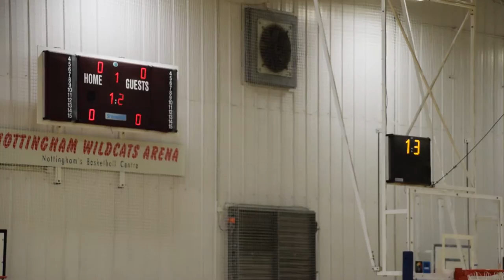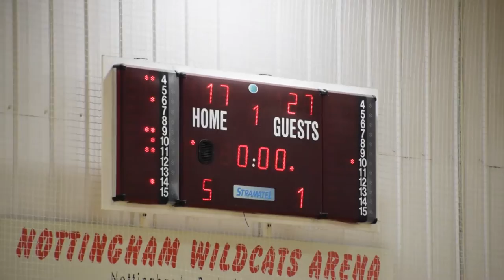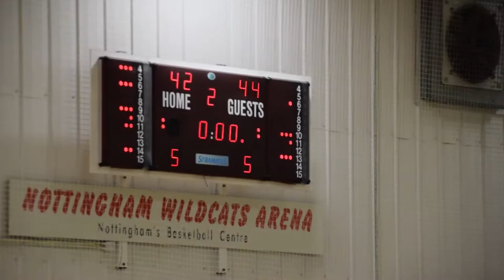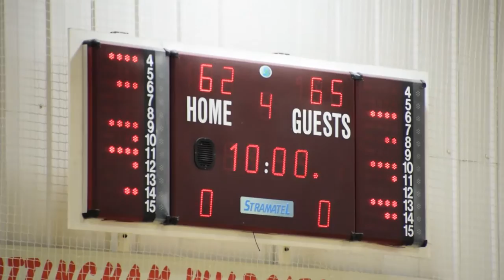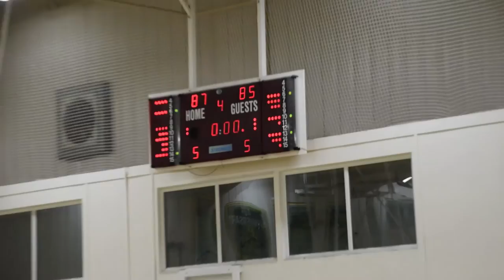15 October 2016 - Nottingham Wildcats vs Westfield Health Sheffield Hatters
Full Game from 15 October 2016 at 6:00PM

Nottingham Wildcats vs Westfield Health Sheffield Hatters

00:00:33 - Q1
00:21:13 - Q2
00:46:30 - Q3
01:11:58 - Q4

1080p@50p video